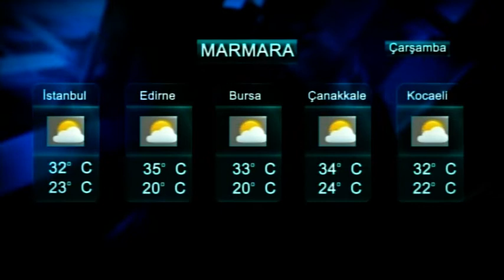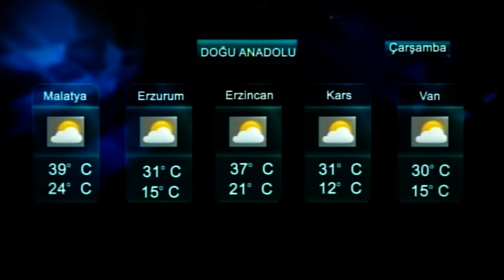30,07,2019 ana haber